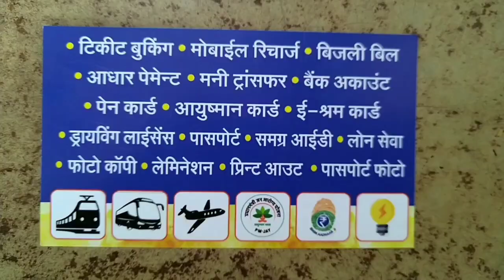All IN One Online Point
CSC COMMON SERVICE CENTER

- Online Points

All types of work are done online

Haat Road, Opposite Hind Restaurant, Near Gas Godam, Ratlam
Ticket Booking  Mobile Recharge Electricity Bill  Aadhar Payment  Money Transfer Bank Account  PAN Card nAyushman Card  E-Shram Card  Driving License  Passport  Samagra ID Loan Service  Photo Copy  Lamination  Print Out  Passport Photo

ऑल इन वन

सीएससी कॉमन सर्विस सेंटर

- ऑनलाइन अंक

सभी प्रकार के ऑनलाईन कार्य किये जाते है

हाट रोड़, हिन्द रेस्टोरेन्ट के सामने, गैस गौदाम के पास, रतलाम (म प्र)

info24onlinepoint@gmail com एम

टिकीट बुकिंग  मोबाईल रिचार्ज   बिजली बिल  आधार पेमेन्ट   मनी ट्रांसफर बैंक अकाउंट   पेन कार्ड   आयुष्मान कार्ड   ई-श्रम कार्ड   ड्रायविंग लाईसेंस पासपोर्ट  समग्र आईडी लोन सेवा  फोटो कॉपी  लेमिनेशन  प्रिन्ट आउट  पासपोर्ट फोटो